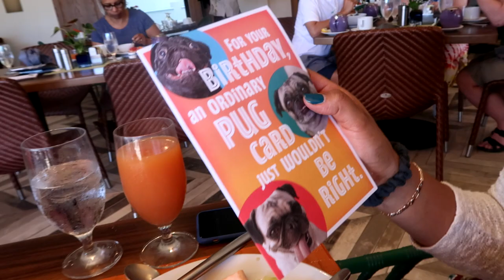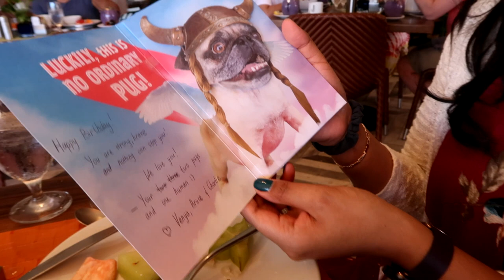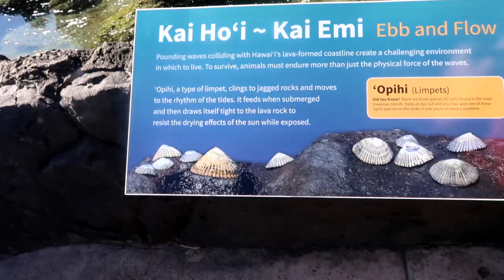MY BIRTHDAY VLOG IN HAWAII!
My husband surprised me with a trip to Hawaii for my birthday!!!

Hi! My name is T'Keyah! I make videos about my adventures in Los Angeles, my husband and my pugs.

 family vlogs venya pak tv veealwayshere